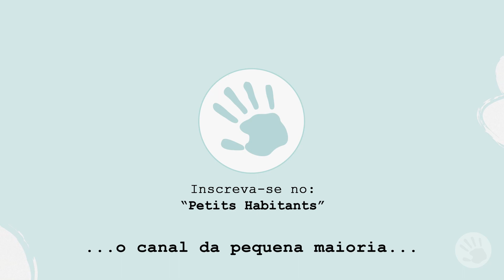Don Dolón Dolón - Canções para Sonhar | Petits Habitants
Créditos
►Criado por: Sandra M Dustet
►Arte e Desenho: Sandra M Dustet
►Storyboard: Leon Lix
►Animação: Leon Lix e Sneshinka Xorevir
►Tema original: María Elena Walsh
►Intérprete: Cidalia Castro
►Guitarra: Pepe Arribas y Gustavo Roca
►Arranjos: Natalí Castillo e Pepe Arribas
►Produção Geral: Petits Habitants Factory

Clique no botão INSCREVER-SE para ser avisado dos novos vídeos!